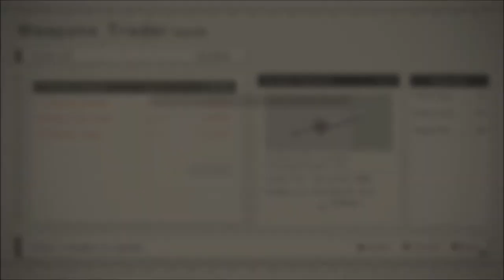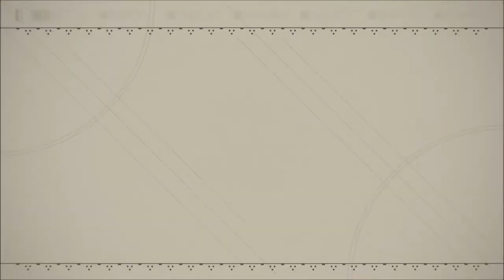Nier Automata - Very Hard Guide - Part 3: Simone / Beauvoir (9S on passive)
Gameplay walkthrough on how to beat Nier Automata on Very Hard mode difficulty. I take you through the game providing tips. Includes all three Routes of 2B, 9S and A2 and endings A, B, C, D and E. Partner is set permanently on passive. And I'll try to give a bit of a story summary, or interpretation of story elements.